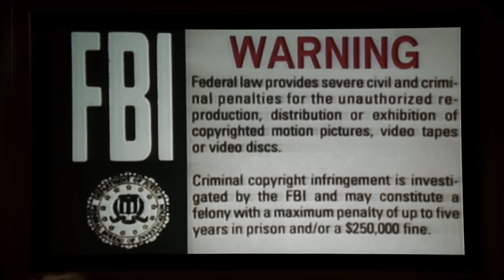Mob Wives of The Sopranos - A Breakdown - Eat Your Manicott'!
Check out the mob wives of The Sopranos - I hope you enjoy it! But don't be so nosy: Eat your manicott'! Who's your favorite Sopranos mob wife?